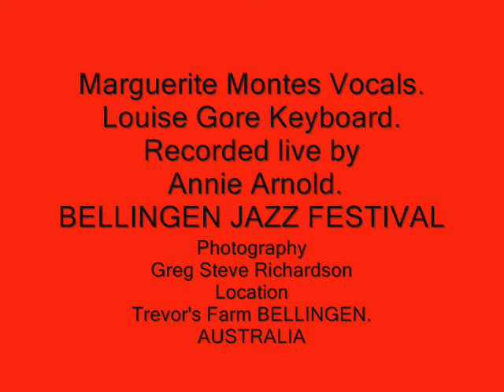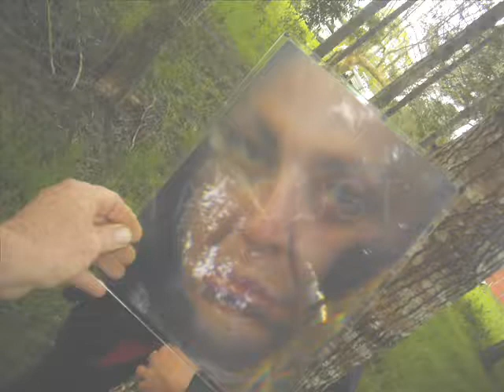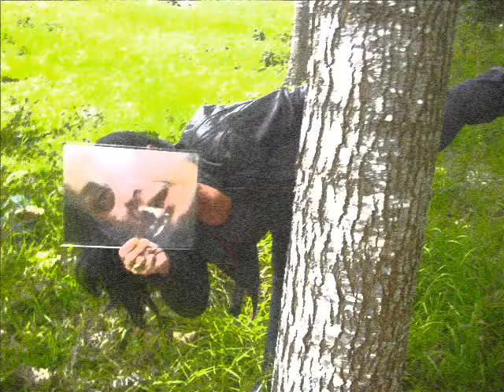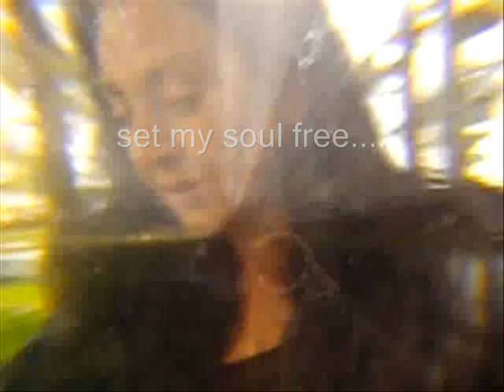Joni Mitchell cover of Woodstock performed by Marguerite Montes and Louise Gore.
Live at the Bellingen Jazz Festival.